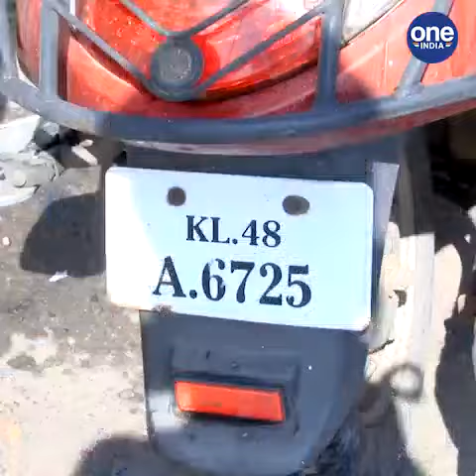ജനങ്ങൾക്ക് ദുരിതമായി ഐശ്വര്യ കേരള യാത്ര | Oneindia Malayalam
തൃശ്ശൂര്‍; ജനങ്ങൾക്ക് ദുരിതമായി ഐശ്വര്യ കേരള യാത്ര;തൃശ്ശൂരിൽ പടക്കം പൊട്ടിച്ച് ആഘോഷം,വാഹനത്തിന് തീ പിടിച്ചു
Oneindia Malayalam